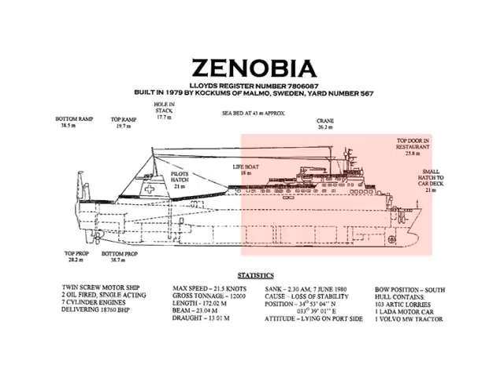ZENOBIA, Swedish roll-on-roll-off ferry fully loaded with 108 trailers and trucks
in Larnaca.